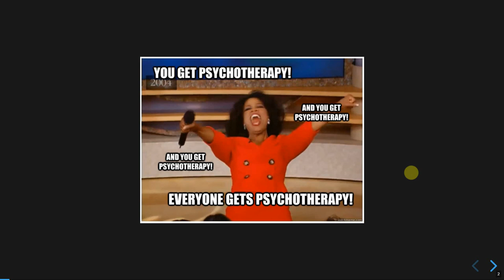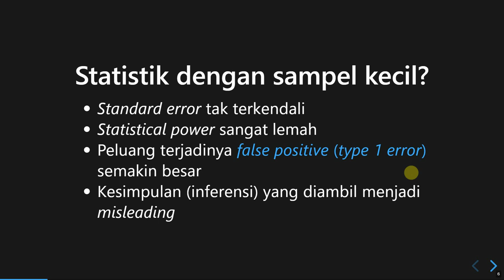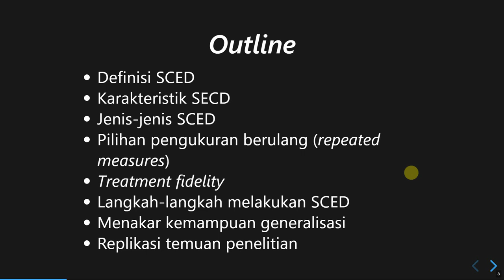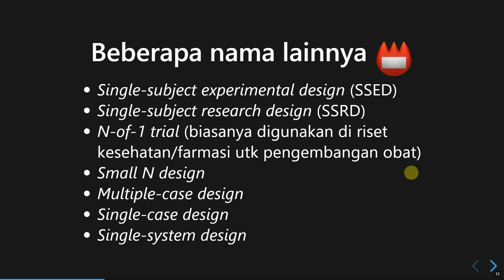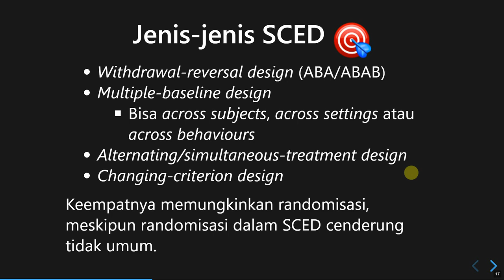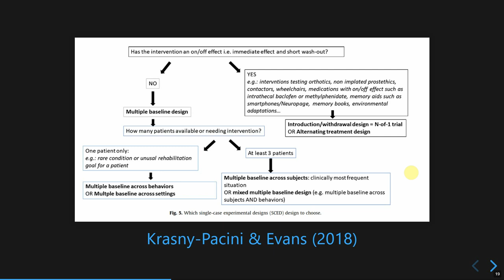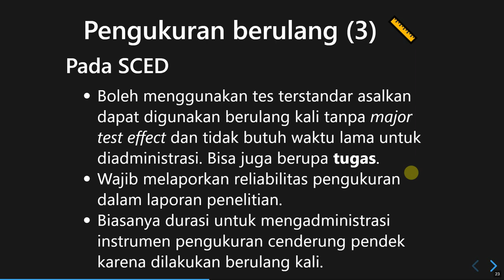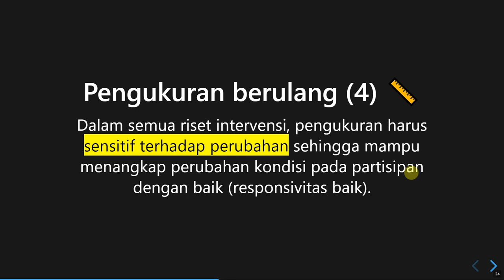Single Case Experimental Design (SCED) I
SCED biasanya digunakan untuk melakukan penelitian rehabilitatif/intervensi dengan jumlah sampel yang kecil atau bahkan N=1.

Disampaikan pada MK Penelitian Kuantitatif Prodi Magister Psikologi Profesi